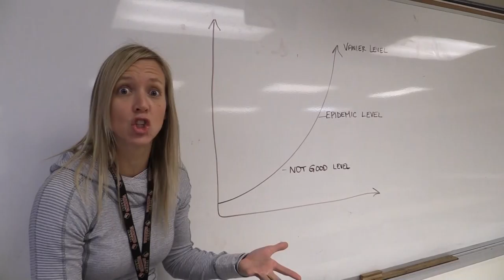We Are The 'Wood - We Are The World Parody